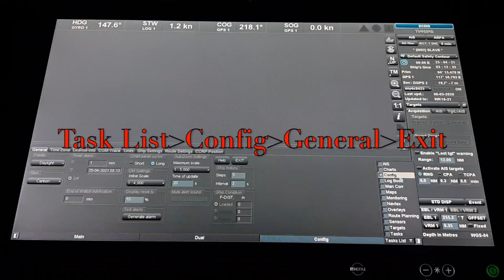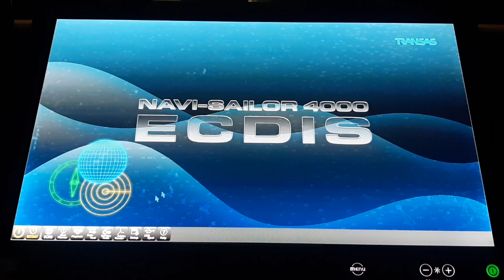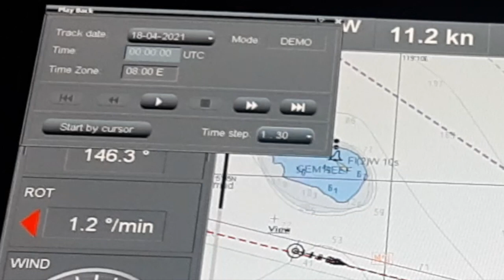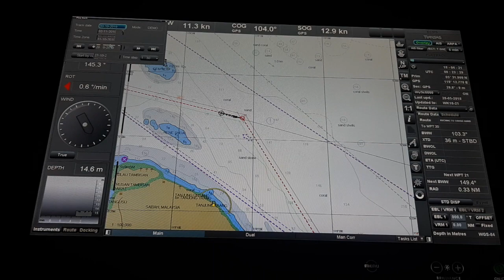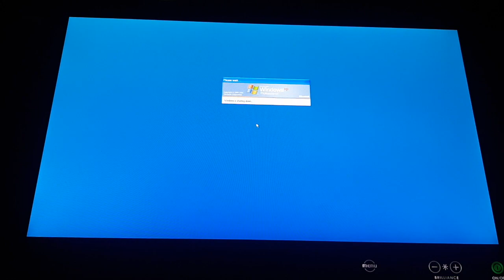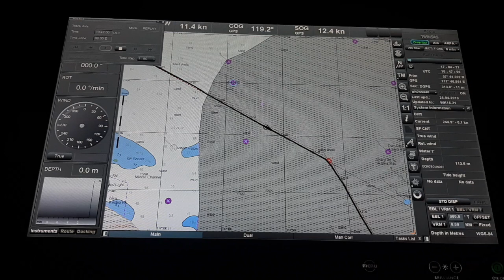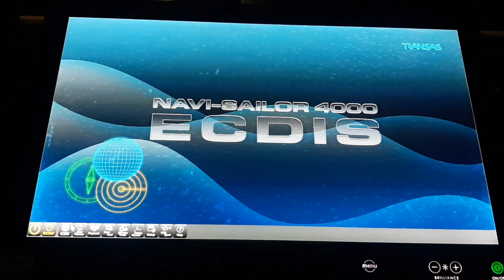How to use Play Back settings| Transas Navi Sailor 4000 ECDIS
Hello Viewers. Hope you all are absolutely fine. Here today I come up with a new video about Transas ECDIS. How to check/use/access Play Back settings in Transas Navi Sailor 4000 ECDIS???

Insha Allah very soon I will try to upload more videos about Transas ECDIS.

Bon Voyage...
Happy Sailing.

Tips and tricks to clear 2nd Mate FG Oral Exam in INDIA| Mariner Mahbub| Deck Cadet| BNS | DNS

kw:
Ecdis Transas Navi Sailor 4000
Mariner Mahbub
Mariner Vlog
Maritime Tutorial
ECDIS familiarization
ECDIS Training
Second Officer Job
sea ship shipping navigator sailor transas